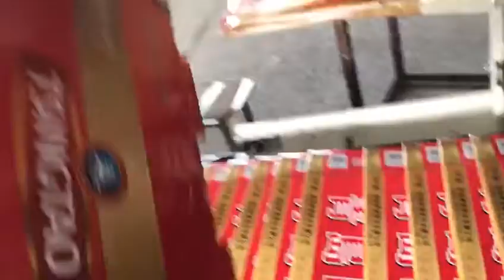Automatic folding gluing machine for beer boxes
ZH -1450D Automatic folding gluing machine for beer boxes running at customer workshop.